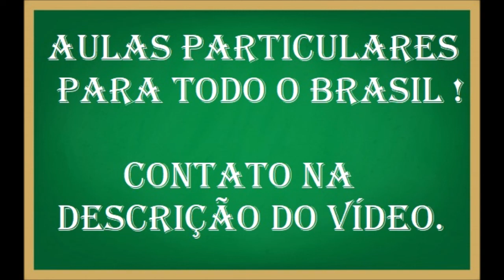Aprenda a calcular a Porcentagem com regra de três